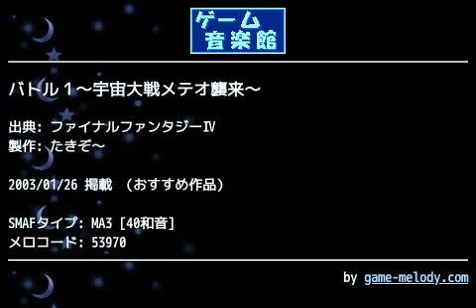バトル１～宇宙大戦メテオ襲来～ (ファイナルファンタジーⅣ) by たきぞ～ | ゲーム音楽館☆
投稿者: たきぞ～
投稿者コメント: 初めまして、投稿してみました。宇宙へ飛び立つイメージで、メテオがなんとなくい～感じに仕上がった気がします…そしてファイナルは壊れた感じで。
が、やかまし過ぎですよねm(__)m
１人でも気に入ってもらえると嬉しいかぎりです。着メロ制作の先輩方からの助言などもらえると嬉しいです。